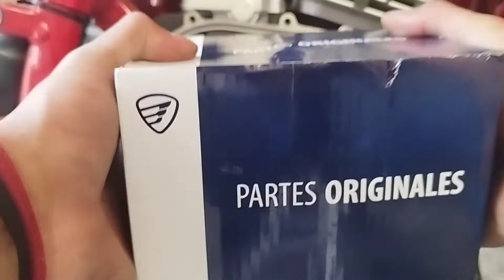vortx 200 cambiar clutch Parte 2